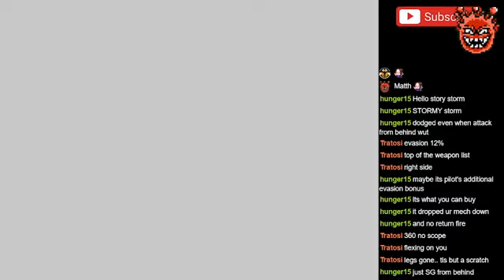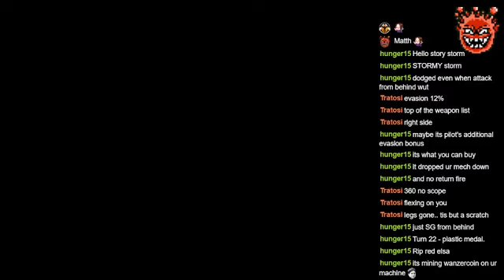Front Mission 4: Stage 08 Port Cumana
First playthrough of Front Mission 4.

Now that they've got a ticket outta here, courtesy Chang, Darril and co are on standby, and on the lookout for any trouble. And guess what they find.